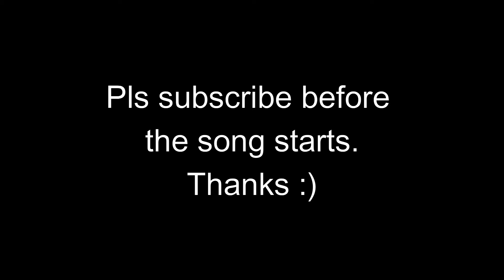Beluga - Tonight feat. Skittle-Chan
Beluga and Skittle-Chan decided to make a song together. Enjoy.

Original song is "Don't stop the music tonight" by "Initial D"